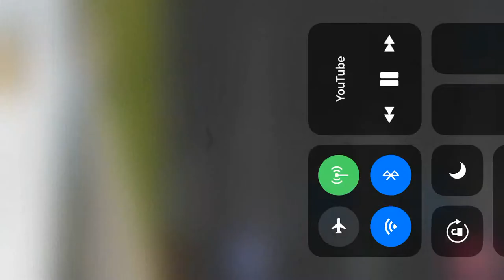Robert wickens broken arm and spinal cord crash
Footage owned by motorsports moments